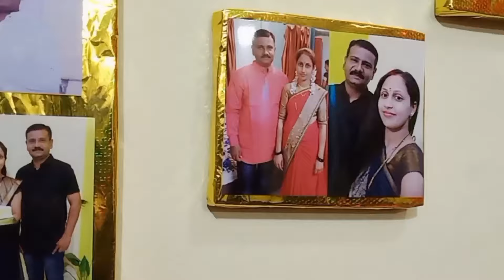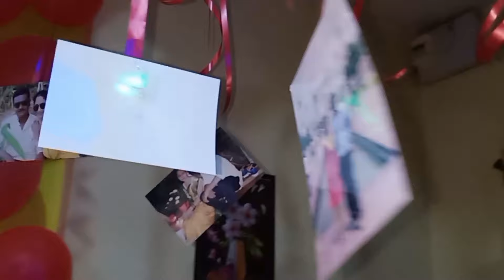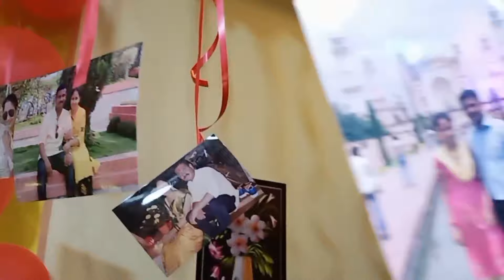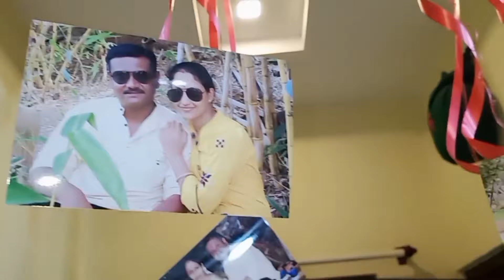Marriage Anniversary Celebration। How To Celebrate Wedding Anniversary At Home । Decoration Ideas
Hi friends ,
welcome back toour channel .
In today's video we are going to share with you amazing wedding anniversary celebration at home. How to celebrate marriage anniversary at home , How to decorate room , Indian rituals & much more things.
       After watched  this video you can get lots of decoration ideas , gift ideas , food of snacks ideas for guests & balloon decoration ideas as well.
   If you are thinking about your wife or husbands Birthday party  & anniversary surprise party planning then guys  this video is for you .
    please watch the complete video for perfect surprise party plan.

1.decoration ideas
2.easy anniversary decoration ideas
3.anniversary room decoration
4.anniversary decoration at home
5.marriage anniversary decoration at home

Varsha Choudhari